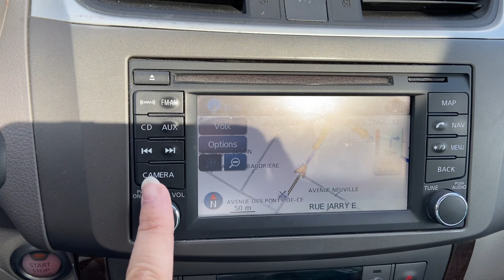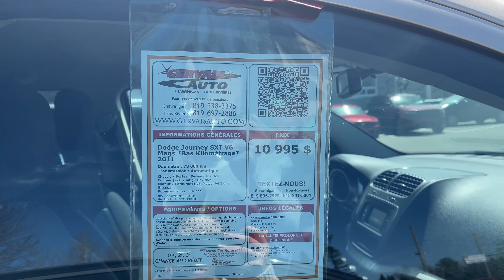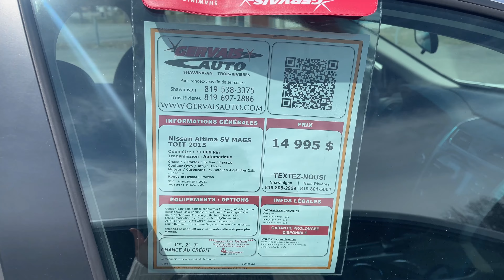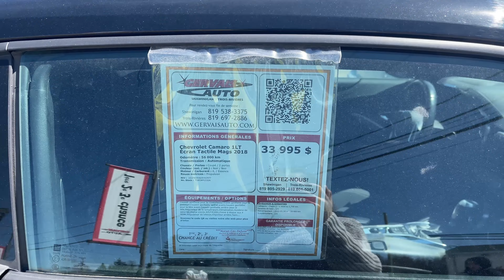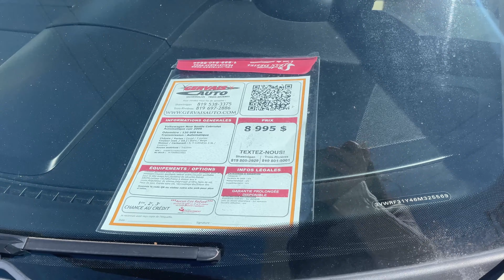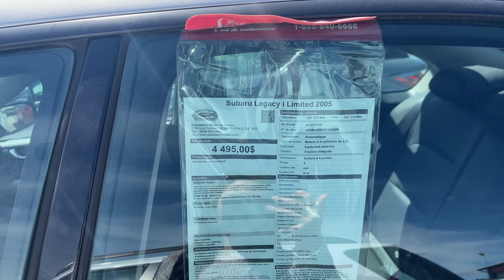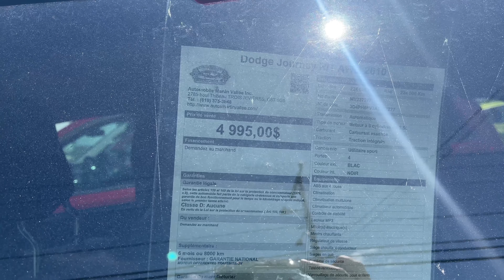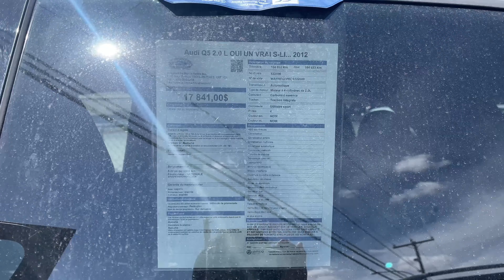Types and Cars Prices in Canada..مغربية في كندا الحلقة 25 | انواع و أسعار السيارات في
Hello everyone ! camilia  here, hope you are having an amazing day!

▬▬▬▬▬▬▬ 💻 MES RÉSEAUX ▬▬▬▬▬▬▬

Retrouvez mes conseils et astuces sur vos réseaux préférés

Les amies partagez au max la vidéo svp !